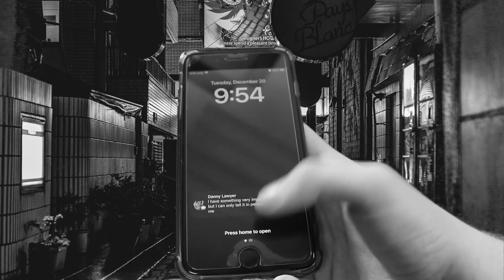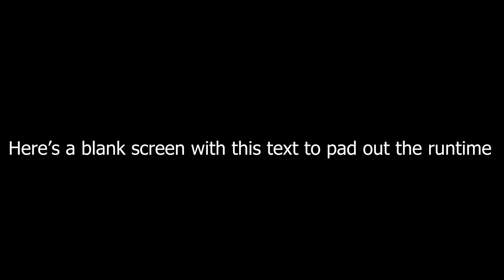The Strike of the Kellogg's Killer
The final school project video. I might upload more I made from school when I was bored, but we'll see about that.

Detective Campbell has been fired from his police job from getting drunk on the job, and now he's a solo detective. When he discovers his best friend and lawyer, Danny Lawyer, dead on the ground, he takes it upon himself to take down the one who killed him, the Kellogg's Killer.

Originally created in January 2023. You can tell this one had the most production effort put into it, though the padding at the end was because the project needed to be 5 minutes sharp, so I had to think of something.